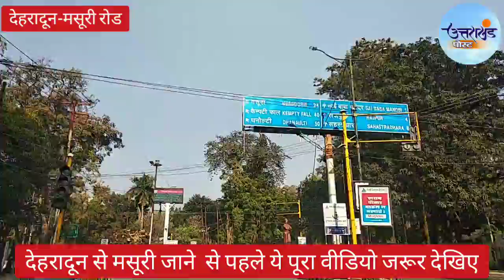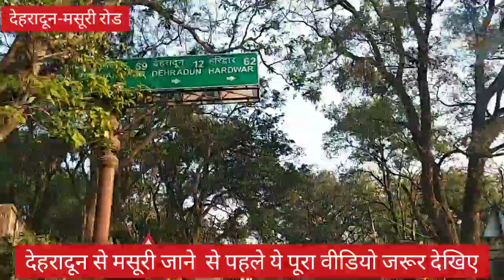देहरादून से मसूरी का सफर | Dehradun to Mussoorie